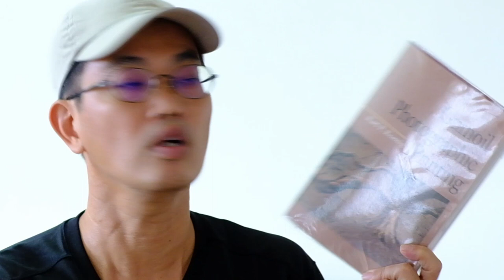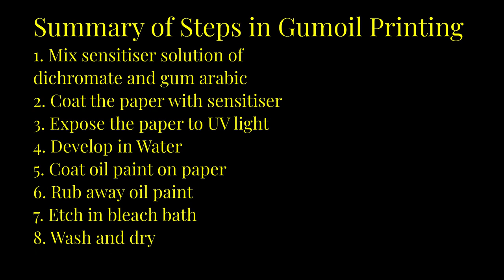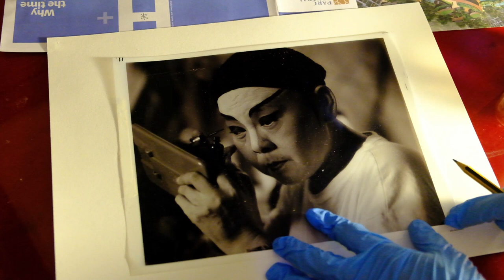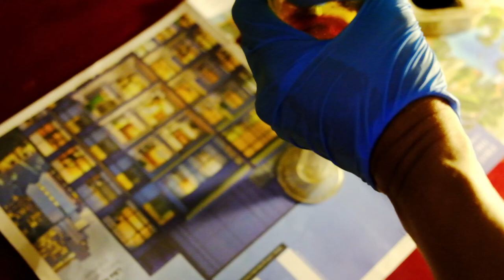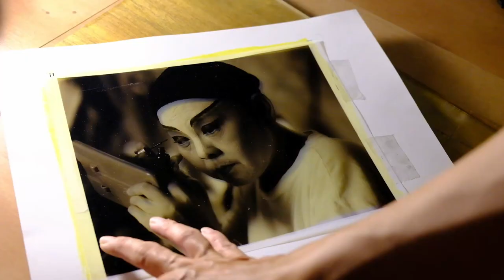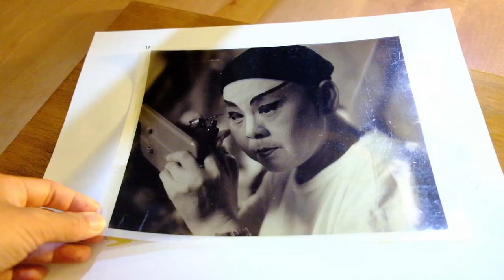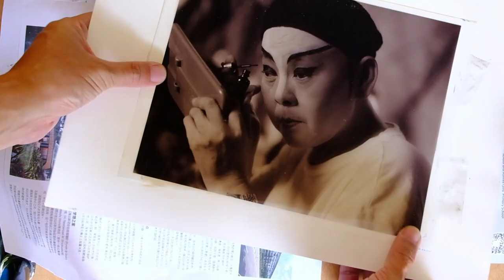Alternative printing Gumoil Printing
This video is about the Gumoil printing process which is a relatively invented process. It was invented in 1990 by.  the late Karl P. Koenig .

This is what he said about this process:
"Each gumoil image is hand-crafted after coating a sheet of 100% rag paper with sensitized liquid gum arabic and contact-exposing it to a transparent or translucent positive under intense ultraviolet radiation. The coated sheet is then developed in water, thoroughly dried, and later rubbed with a dark pigment such as lamp black oil paint.
Excess pigment is wiped off and the paper is briefly dipped in a bleach bath to oxidize away (etch) some of the light-hardened residual gum arabic. This leaves the next tonal region of the picture open to a second pigment application."

Winsor & Newton Winton Oil Colour Paint, 37ml tube, Lamp Black
Hahnemhle Platinum Rag Fine Art Paper (11 x 15, 25 Sheets)